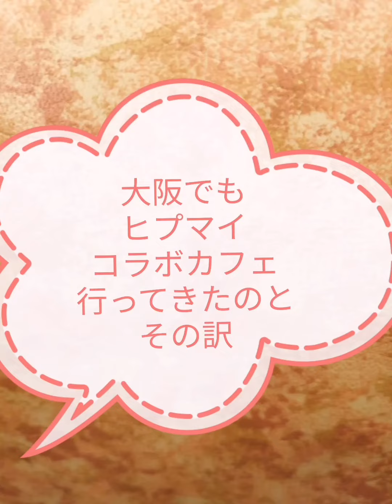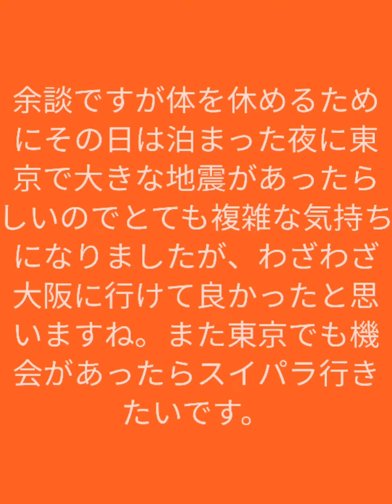大阪でも懲りずにスイパラのヒプマイコラボ行ってきたけどそれには訳がありました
前回も前々回もスイパラ動画好評だったのと大阪でも行ったので載せました。

大阪本場のお好み焼きだと量が多くて迷うだろうと思ったのと、オオサカディビジョンは勿論ヒプマイにハマってから初めての大阪でもあったので、敢えてオオサカディビジョンのコラボメニューとしてのお好み焼きを食べました。

手焼きで作ってる人も大阪人だろうと思うから作り方は全国一緒かもしれなくてもやはり現地で食べた気持ちになれましたね。

正直この量なのでとなりの席で食べてたカップルが微妙な顔して帰ってったのが複雑な気持ちになった場面もありましたが、個人的には大満足でした。

今後もいついくか未定だけど、このような動画作りたいですね。